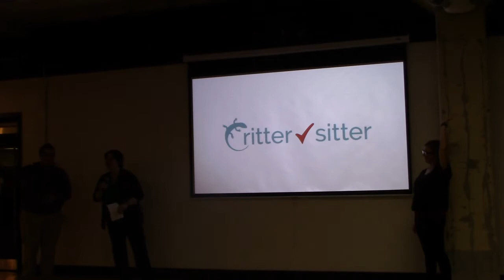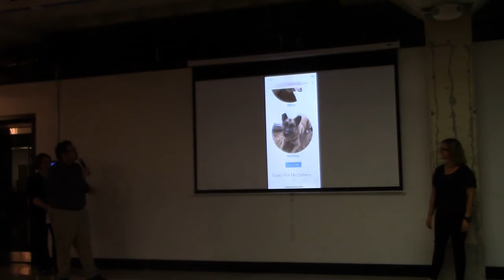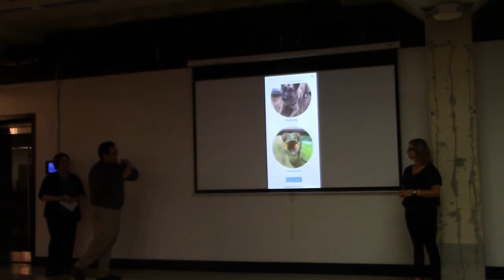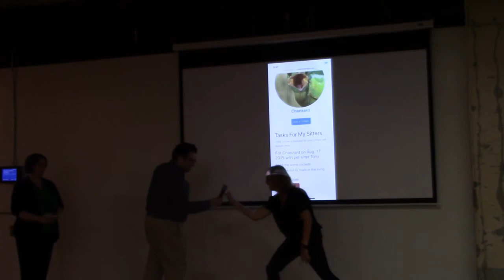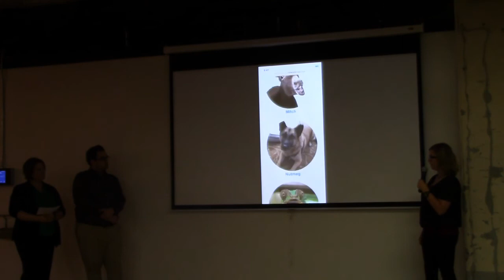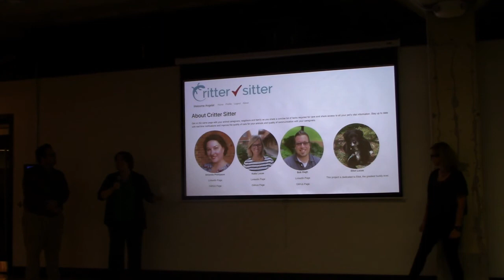Momentum Demo Day Aug 2019: Critter Sitter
Bob Hagh, Katie Lucas, Amanda Phillipson